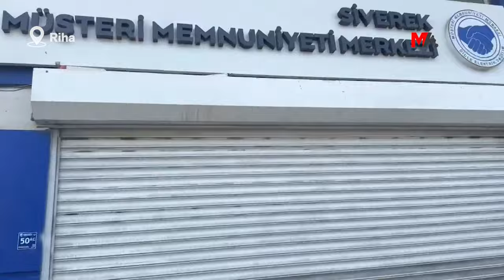ÇİFTÇİLERDEN DEDAŞ PROTESTOSU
Sêwereg’te elektrik kesintisinden dolayı ürünlerini sulayamayan çiftçiler DEDAŞ'ı protesto edip yol kapattı.